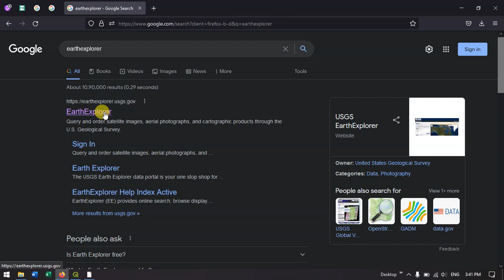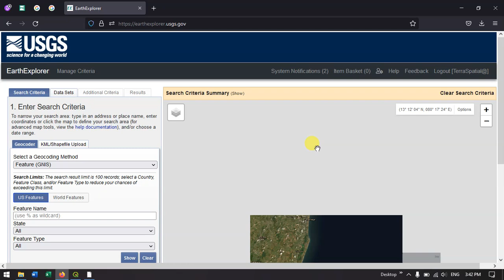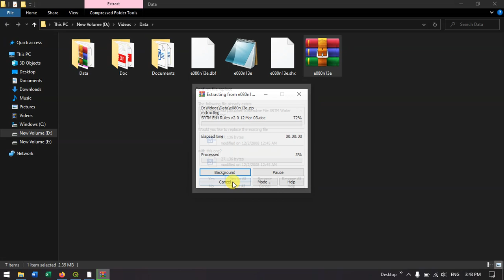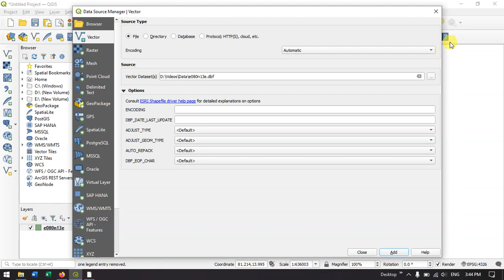Downloading Water body data from EarthExplorer | USGS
In this video tutorial, you will learn how to download water body data from EarthExplorer. Based on the period of the image, the original water body size is not available due to summer. The water level and area are reduced. Check it carefully.